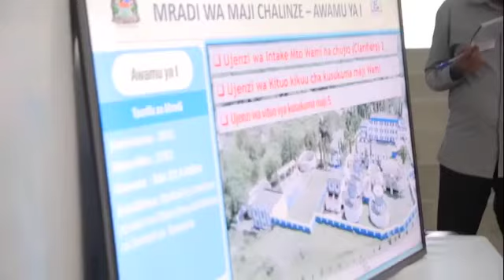KAMATI YA BUNGE YAIPA NGUVU DAWASA KUIMARISHA HUDUMA